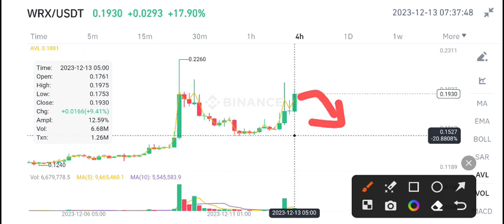WRX Coin Latest News Today! WazirX Price Prediction